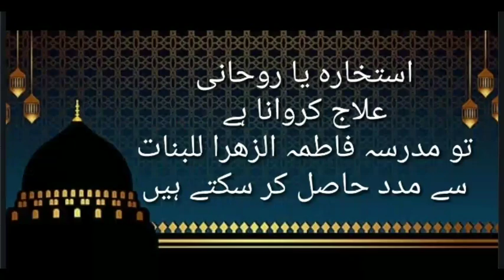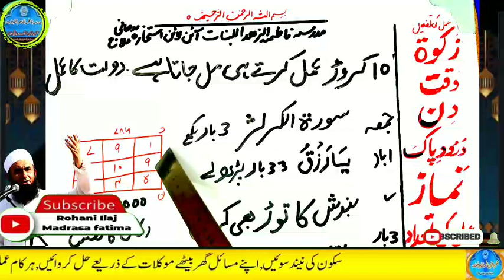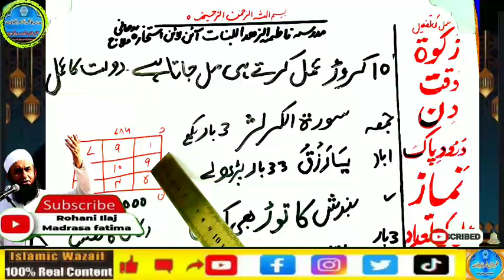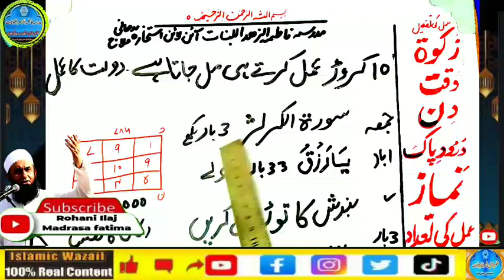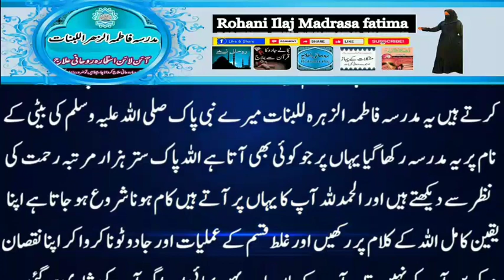Amir hone ka wazifa, daulat ka wazifa, rizq ka wazifa, wazifa for money, jab, pari, mokil ka amal